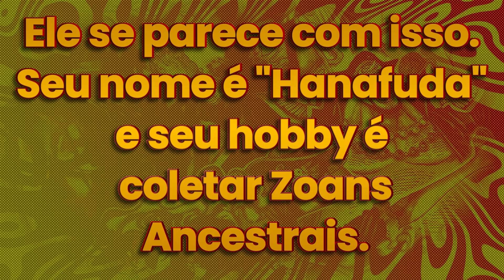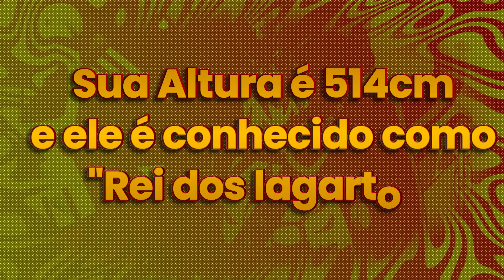HANAFUDA A 4º CALAMIDADE DE KAIDO EXPLICADA! ENTENDA A AKUMA NO MI DO EX SHICHIBUKAI E SEUS PLANOS!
Oda revela o ex Shichibukai "Hanafuda" na SBS 109, porem lhes trago muito mais informações e teorias sobre ele ser a 4º Calamidade do Kaido, sua Akuma no mi e onde ele aparecerá no futuro de One Piece.

Conheça tudo sobre a grande primeira batalha do Ace VS  "HANAFUDA A CALAMIDADE DA..."

VÍDEO SOBRE ONE PIECE E O SEGREDO DOS D.

📲 Me ajuda mandando um PIX: 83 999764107

►►►►►►►► MINHAS REDES E PAGINAS ◄◄◄◄◄◄◄◄◄

Sua arte apareceu no vídeo? só me chamar que coloco os créditos, prezo muito o trabalho dos artistas e desenhistas do meio Otaku e Nerd.